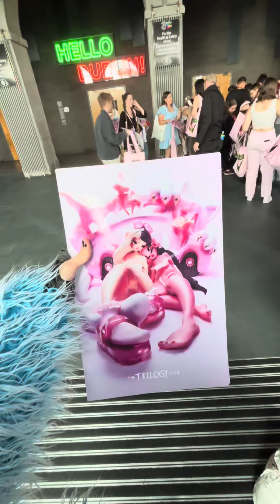come with me to see Melanie Martinez “The Trilogy Tour” in Dublin🇮🇪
tag me if you repost some clips🩵